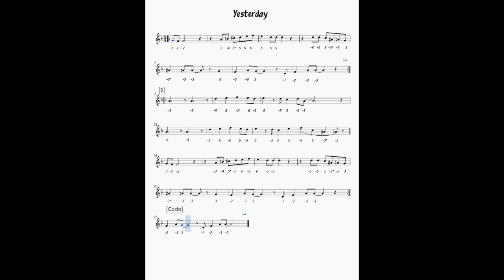How to Play "Yesterday" on Chromatic Harmonica